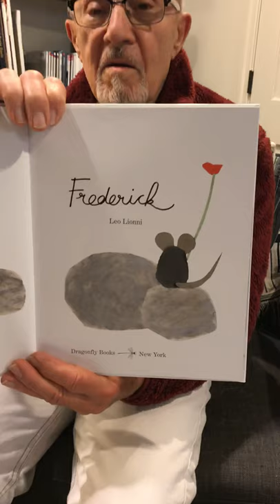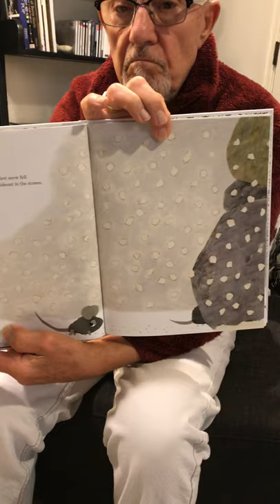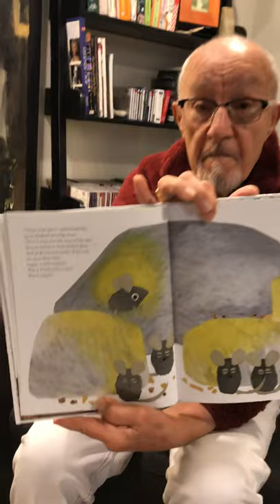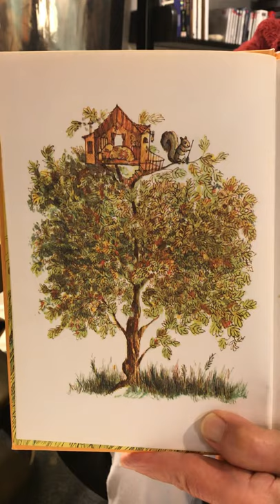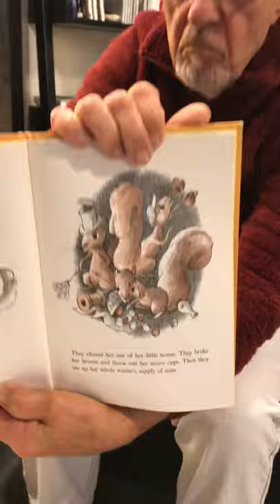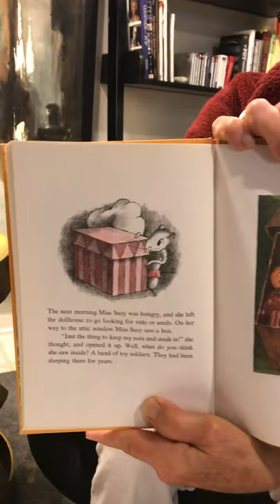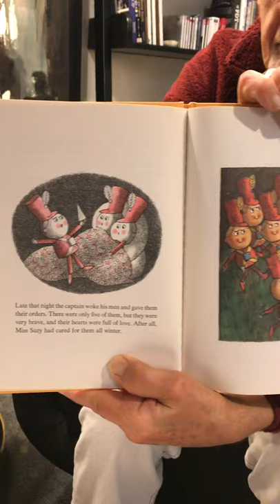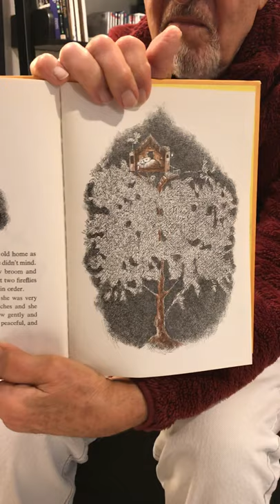Mr Lou Reads two stories to second grade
Two books for 2nd graders.